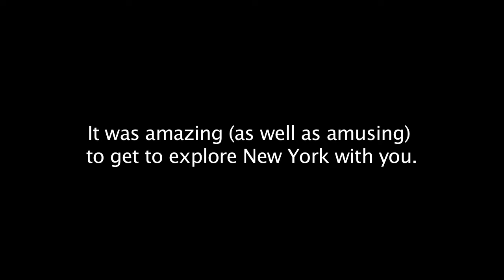A little exploration of NYC